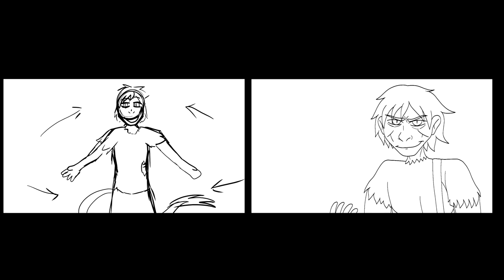Haunt Part 17 (OC MAP)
I PROMISE PROMISE PROMISE BOOK 3 IS COMING OUT SOON!!! But this is a scene from it : D I hope you enjoy!